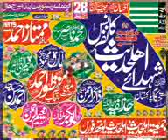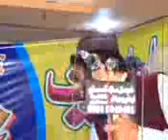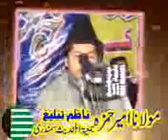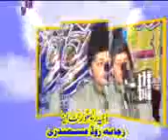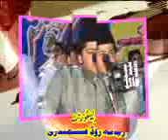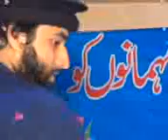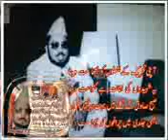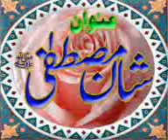SHUDAY AHLIHADEES 3 2017 10 MUAVIA CD CENTER SAMUNDRI 03084741757